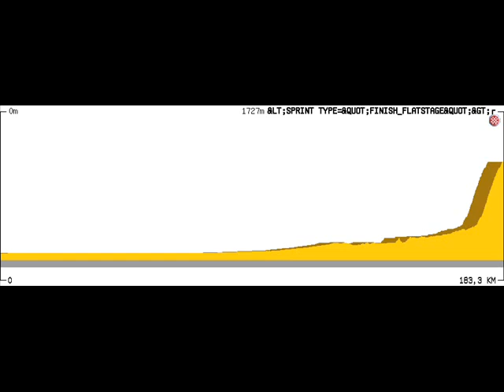Giro de Italia PCM Spain (Mon parcours 2011)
pour télécharger/for download/por descargar Giro!
Français: Grande présentation du parcours de mon Giro 2011 avec tous les profils 1 par 1 mais certains profils peuvent avoir des erreurs (A cause des tunnels non pris en compte dans les fichiers GPX qui font donc des montées d'1 Km qui n'y sont pas). Un parcours très difficile avec pas mal de cols mythiques et à haute altitude et avec un passage en France, en Suisse et en Autriche.

English: Big presentation of the course of my Giro 2011 with all profiles 1 by 1 but sometimes, profiles can have errors (Because of tunnels not taken into account in the files GPX which make therefore rises of 1 Km which are not in the race). A very difficult course with quite a lot of mythical passes and at high altitude and with a passage in France, in Switzerland and in Austria.

Español: Gran presentación del trayecto de mi Giro 2011 con todos los perfiles 1 por 1 pero ciertos perfiles pueden tener errores (A causa de túneles no tomados lo cuenta en los ficheros GPX que hacen pues subidas de 1 Km que no son en etapas). Un trayecto muy difícil con bastantes puertos míticos y a alta altitud y con un paso en Francia, en Suiza y en Austria.

Les étapes/The stages/Las etapas:

Prologo: Rome - Rome CLM (9,7 Km)

Etapa 1: Rome - Carinola (198,9 Km)

Etapa 2: Carinola - Naples CLME (51,6 Km)

Etapa 3: Naples - Foggia (163,3 Km)

Etapa 4: Foggia - Pescara (178,5 Km)

Etapa 5: Pescara - Blockhaus (136,9 Km)
La Maiella una primera vez

Etapa 6: Atra - Rimini (234,8 Km)

Descanso a Rimini y transferencia a Casteldelfino.

Etapa 7: Casteldelfino - Sestrière (182,6 Km)
Col Agnel, Col de l'Izoard, Col de Montgenèvre, Col de la Finestre

Etapa 8: Perosa Argentina - L'Alpe d'Huez (233,5 Km)
Col de Sestrière, Col de Montgenèvre, Col du Galibier, Col du Glandon

Etapa 9: Susa - Col du Grand Saint Bernard (216,5 Km)
Col du Mont Cenis, Col de l'Iseran, Col du Petit Saint Bernard, Colle San Carlo

Etapa 10: Ulrichen - Schiers (180,1 Km)
Col du Nufenen, Col du Saint Gothard, Col de l'Oberalp

Etapa 11: Davos - Oetztaler Gletscherstrasse (182,2 Km)
Fluelapass

Etapa 12: Tiefenbachferner Gletcher - Livigno (216,2 Km)
Passo del Rombo, Passo dello Stelvio, Passo di Foscagno, Passe di Eira

Etapa 13: Prato Allo Stelvio - Col Carette (200 Km)
Passo dello Stelvio, Passo di Foppa/Col du Mortirolo, Passo di Gavia, Passo di Foppa/Col du Mortirolo bis

Transferenciz a Parme y descanso a Parme.

Etapa 14: Parme - Padova (168,4 Km)

Etapa 15: Padova - Venise CLM (51,4 Km)

Etapa 16: Venise - Monte Zoncolan (183,5 Km)

Etapa 17: Moie - Plan de Corones (181,2 Km)
Passo Tre Croci, Passo di Giau, Passo di Fedaia, Passo di Pordoi, Passo di Campolongo

Etapa 18: Rasen - Egna (181,6 Km)
Passo Furcia, Passo di Erbe, Passo di Pennes

Etapa 19: Egna - San Genesio Edelweiss CLM (43,7 Km)

Etapa 20: Trento - Milano (237,4 Km)
Monte Bondone